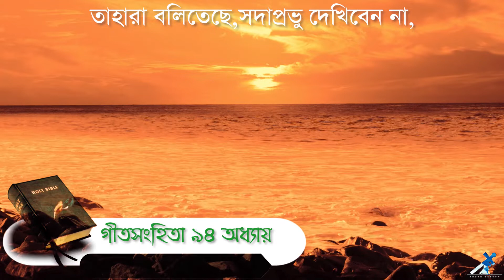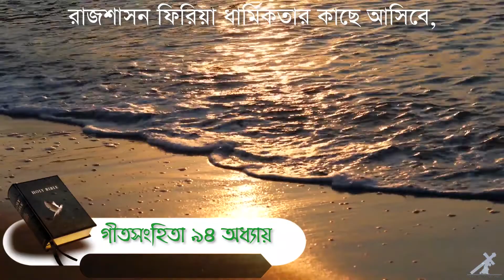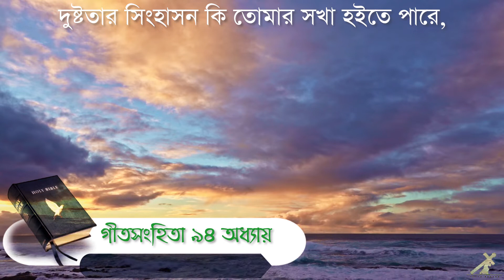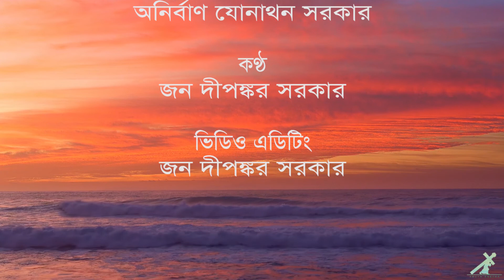Psalms 94 | গীতসংহিতা ৯৪ অধ্যায় । Bengali Audio Bible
The Holy Bible verses are the main content of this channel. These are described in Bengali language with English subtitles. If you want to know more about God's word, you can communicate with us.
পবিত্র বাইবেলের বানী হল এই চ্যানেলের মূল প্রতিপাদ্য বিষয়। বাংলা ভাষা ভাষীদের সুবিধার্থে এই বানীগুলো বাংলা ভাষাতে বর্ণনা করা হয়েছে। সেই সাথে ইংরেজি সাব টাইটেল সংযুক্ত করা হয়েছে।

যদি কেউ পবিত্র ঈশ্বরের বাক্য সম্পর্কে আরও জানতে চান, তাহলে আমাদের সাথে যোগাযোগ করতে পারেন।